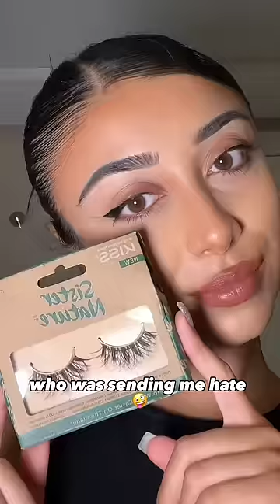this is so SAVAGE 🫣💄